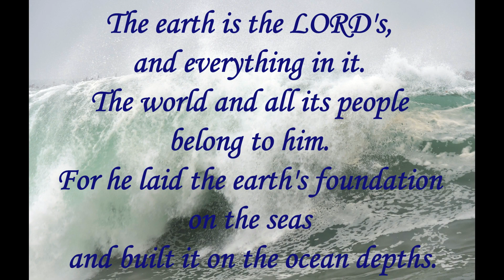June 12, 2018 - Bodyboarding the Wedge in Newport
Video taken between 9:00 AM and 10:30 AM. Bodyboarders in 8-12 ft surf at the Wedge.
Downloadable Pictures are added to FB Album called "The Wedge"